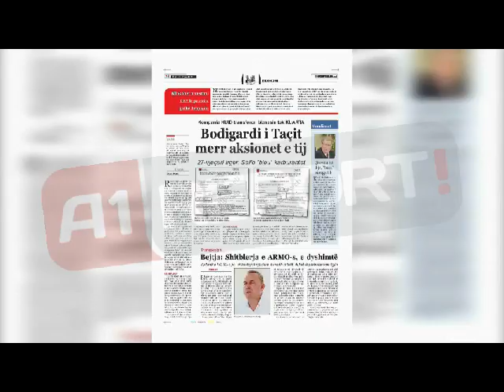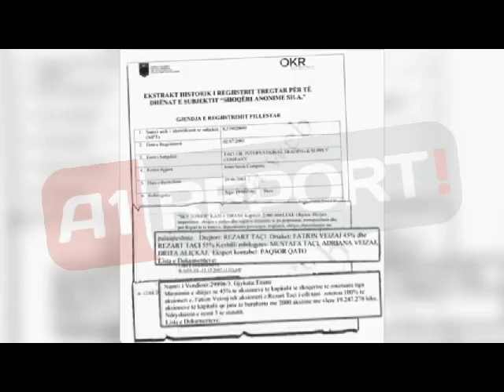Bodigardi i Rezart Taçit, 27-vjeçari Irgen Selfo merr aksionet e tij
TIRANE - Rezart Taçi ka gjetur një mënyrë të sofistikuar për të siguruar pjesëmarrjen e tij të mëtejshme në tregun e shitjes së karburanteve në vend, ndonëse në kontratën e shitjes së aksioneve që kishte tek ARMO ka pranuar që, për pesë vjet, të tërhiqet, sëbashku me motrën e tij Anika, nga çdo aktivitet që ka lidhje me hidrokarburet. Por, pak ditë para se të nënshkruante kontratës e shitjes së aksioneve të ARMO-s, Taçi i ka kaluar në pronësi mbi 70 pika karburantesh, të shpërndara në të gjitha rrethet e vendit, njeriut të tij të besuar Irgen Selfo, bodigard i tij.

Kjo vihet re në regjistrimet e kryera në QKR. Më datë 6 gusht 2013 Taçi ka nënshkruar kontratën e shitjes së pjesës së tij tek rafineria e naftës, ndërsa më 7 gusht, 24 orë më pas, QKR-ja ka regjistruar shtimin e mbi 70 adresave të reja të biznesit (pika shitjeje me pakicë të karburantit) nga kompania Kuid, në pronësi 100% të Taçit, tek Kuarta, në pronësi 100% të Irgen Selfos. Ky veprim është bërë referuar kontratës së shitjes së këtyre objekteve, përfunduar më 2 gusht 2013, kur Taçi kishte përfunduar praktikisht bisedimet për shitjen e ARMO-s.